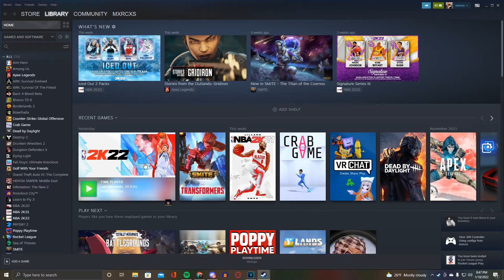Off the Perc Moments #6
Yall know I be lyin about when I'm gonna upload. So the next video gonna come up in like 2 months prolly but it'll be here.